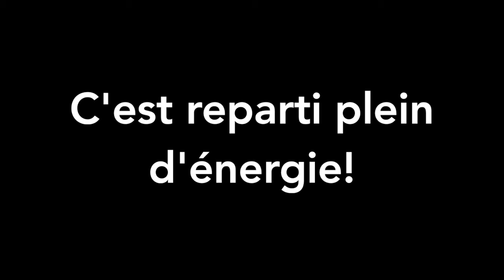Fitcamp Bourbon l'Archambault 26/10/2016